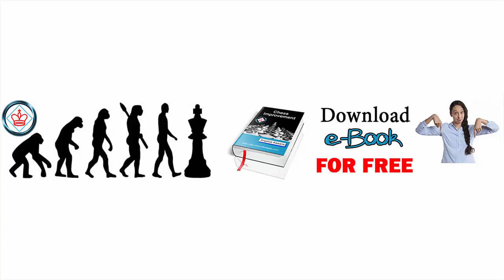Fischer - Robatsch | Scandinavian Defense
Chess Openings For Beginners | Scandinavian Defense

You're going to improve a lot your chess understanding and learn useful ideas.

Scandinavian Defense is one of the oldest chess openings in which Black pieces immediately challenge the White's center with d5. Black has two main options, Qxd5 or Nf6. He can capture the pawn immediately or delay it for some time to complete his development.

Scandinavian Defense is considered as a solid opening but Black could start an attack. Attacking with it might sound oxymoronic, but as you're going to see Black has a good chance to develop a strong attack. So we can conclude that Scandinavian Defense is a good weapon for Black pieces against 1.e4. Enjoy the games!

[Event "Olympiad-15 Final A"]
[Site "Varna"]
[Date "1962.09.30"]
[Round "4"]
[White "Fischer, Robert James"]
[Black "Robatsch, Karl"]
[Result "1-0"]
[ECO "B01"]
[PlyCount "39"]
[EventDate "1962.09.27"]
[EventType "tourn"]
[EventRounds "11"]
[EventCountry "BUL"]
[Source "ChessBase"]
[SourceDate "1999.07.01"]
[WhiteTeam "US of America"]
[BlackTeam "Austria"]
[WhiteTeamCountry "USA"]
[BlackTeamCountry "AUT"]

1. e4 {Fischer - Robatsch | Scandinavian Defense} d5 2. exd5 Qxd5 3. Nc3 Qd8 4.
d4 g6 5. Bf4 Bg7 6. Qd2 Nf6 7. O-O-O c6 8. Bh6 O-O {Diagram #} 9. h4 Qa5 10. h5
gxh5 (10... Nxh5 11. Bxg7 Nxg7 12. Qh6 Nh5 13. Nf3 -- (13... f6 14. Bc4+ e6 15.
g4 Nf4 16. Qxh7#) 14. Ng5) 11. Bd3 Nbd7 12. Nge2 Rd8 {Diagram #} 13. g4 $5 (13.
Ng3 $5) (13. Bxg7 Kxg7 14. Ng3) 13... Nf8 14. gxh5 Ne6 15. Rdg1 Kh8 {Diagram #}
16. Bxg7+ Nxg7 17. Qh6 Rg8 18. Rg5 Qd8 19. Rhg1 Nf5 20. Bxf5 (20. Bxf5 Bxf5 21.
Rxf5 (21. Rxg8+ Qxg8 (21... Nxg8 22. Qg7#) 22. Rxg8+ Rxg8 23. Qf4 $18) 21...
Rxg1+ 22. Nxg1 $18) 1-0

😎 Free Registration!